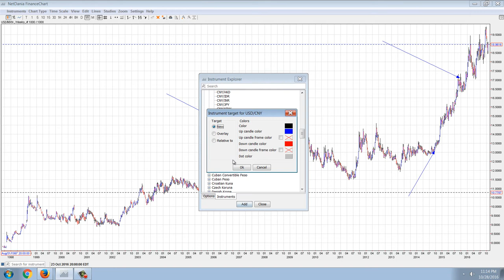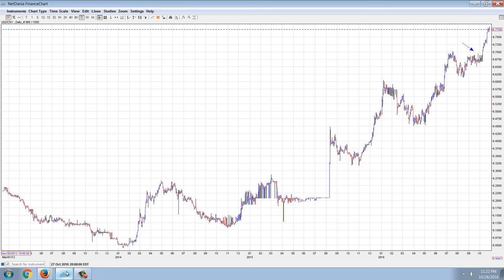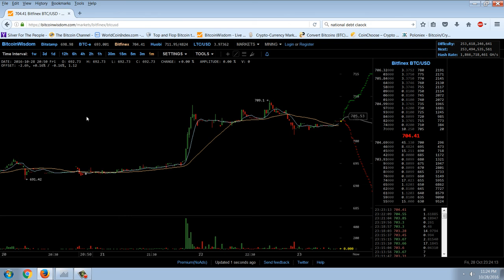Member Update 10/28/16 High Cliff